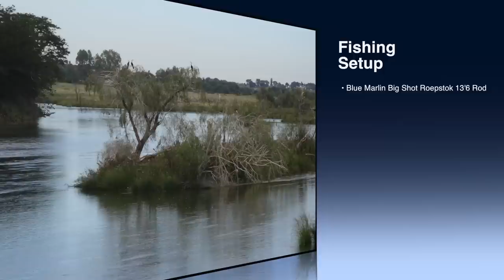Catfish/barbel calling (baber roep) with Blue Marlin Big Shot roepstok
This video demonstrates how to catch barbel (catfish) using a caller rod (roepstok). The barbel in the video aren’t the biggest specimens, but they still fight hard and are great fun to catch. The water temperature were fairly cold on this day due to rain the previous week and that made the fish less active.